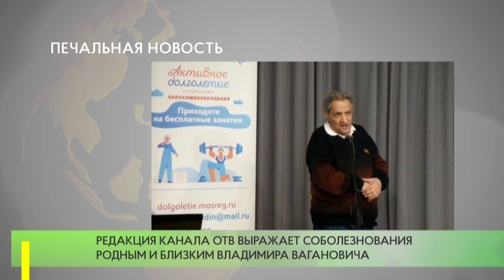Печальная новость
3 марта на 88 году жизни скончался  Владимир Ваганович Наджаров, поэт, член Союза писателей России, Руководитель литературного общества «Новоивановская муза», автор семи поэтических сборников. Владимир Ваганович был очень талантливым, и в то же время скромным человеком.